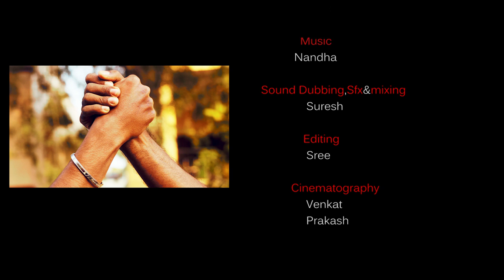Whistle Short Film | Tamil Short Films |2015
what is a normal thing becomes a great need in life.watch this to know more about it.